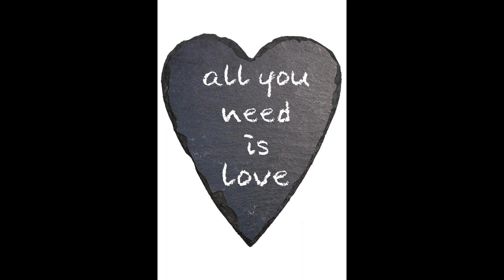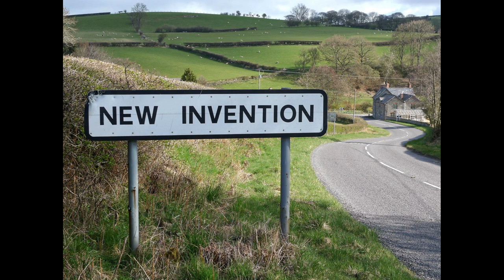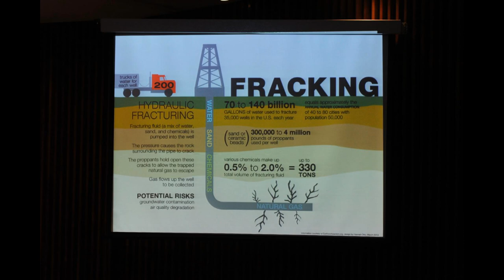N is for Nuclear and for No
There are some things we have invented in our history on this planet which perhaps we shouldn’t have. Nuclear is one of them. The risks are too great when the consequences can mean devastation. If we eliminate the cause then we eliminate the risk and we also eliminate the fear. There are other ways we can naturally obtain energy without risking any living creature on the planet. There is a win-win situation. We just have to find it.